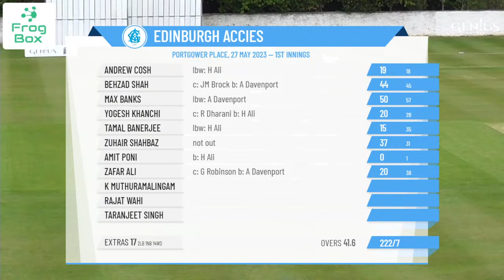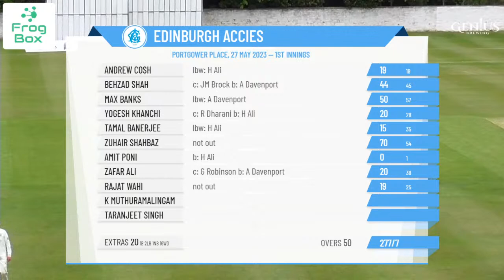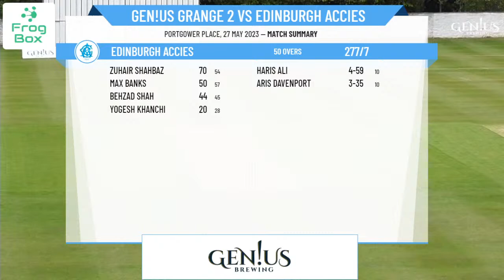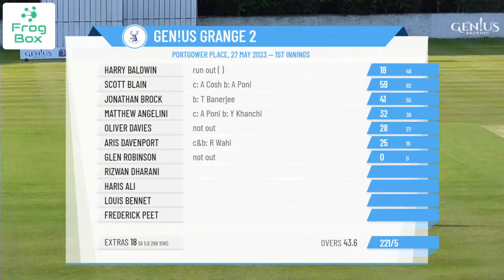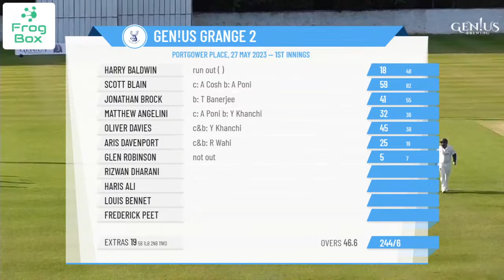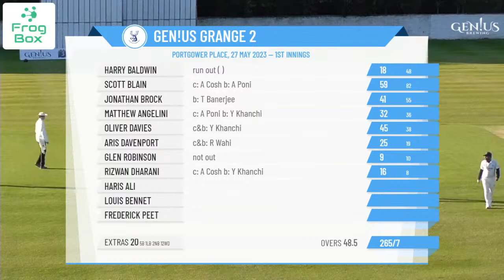East of Scotland CA - ESCA Championship - Gen!us Grange 2 v Edinburgh Accies